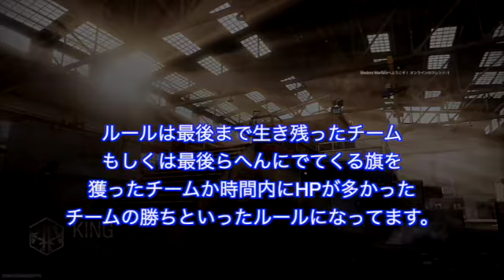コールオブデューティーMW 2V2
ボリュームデカいかもなのでご視聴の際ご注意くださいましぃー！
今回はCODMWの2V2をUPしやーす
相棒のshouちゃんと最近ハマってやすｗ